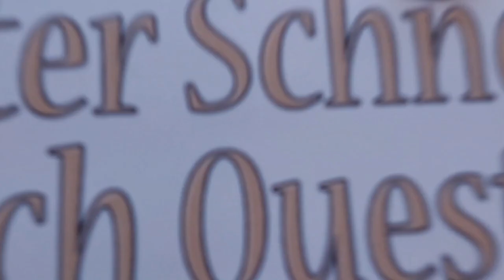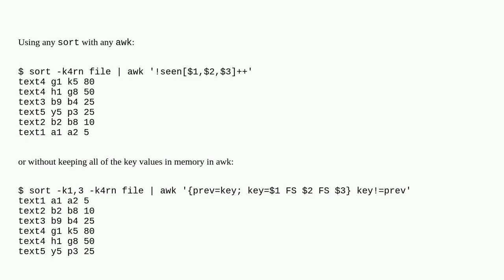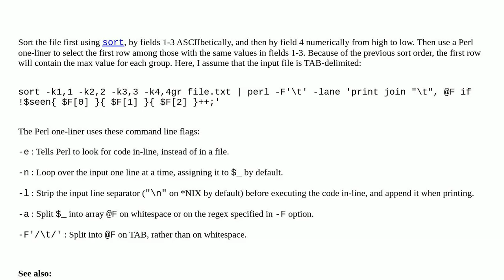Using awk command to compare values ​in separate rows and multiple columns?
A special thanks goes out to the community

  awk